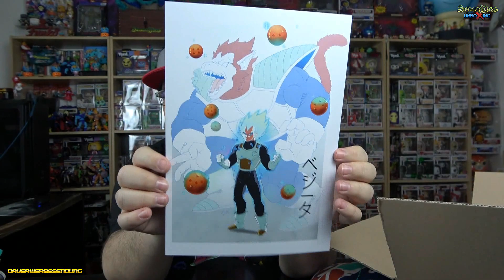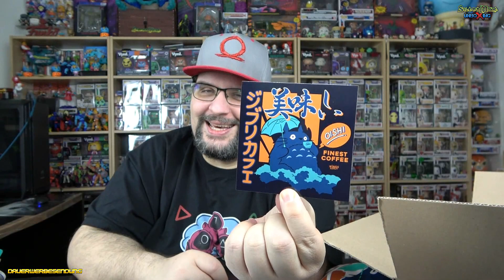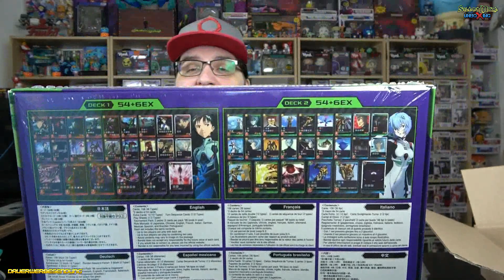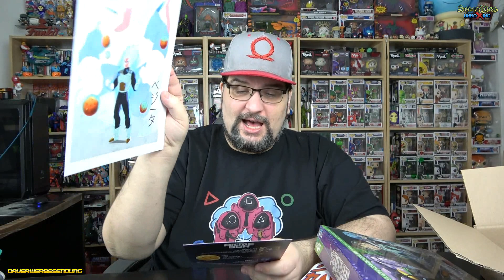Kingsloot - ANIMEBOX PRO - Februar 2022 - Planlos im Anime-Land! - Silent Mike Unboxing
*1: Bestellt Euch Figuren und mehr bei Mighty Underground: Erstbesteller sparen, Mike wird supportet

*1 - Ihr sucht Figuren und Nerdstuff? Dann nutzt gerne meinen Reflink und erhaltet bei Eurer ersten Bestellung 10% mit dem Code: mike18

*1  - Ihr sucht coole Shirts mit SilentmikeDesign-Motiven? Gibt es hier!

Music ⓒ - Twin Musicom
Music ⓒ - Audionautix